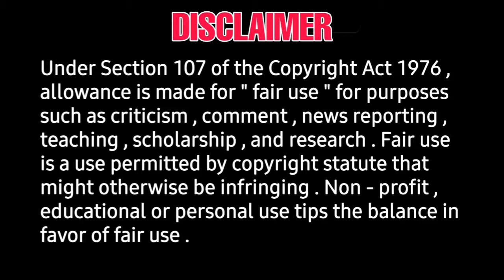carbon tamil movie official release date announced | vidharth, dhanya, srinuvasan